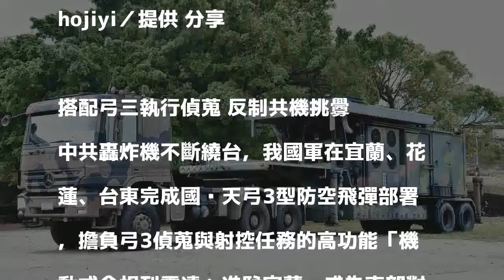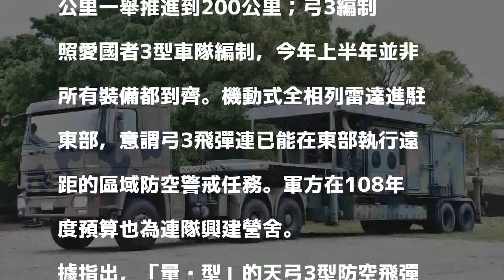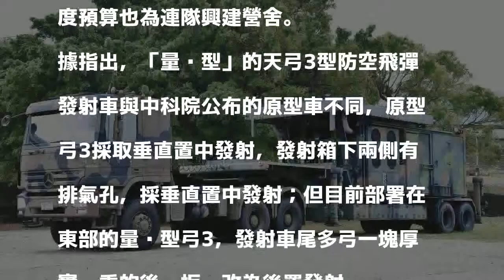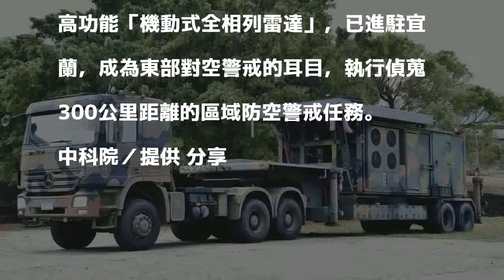防空生力軍！機動相列雷達 進駐東部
國軍已在宜蘭、花蓮、台東完成國產天弓3型防空飛彈部署。擔負弓3射控任務的高功能「機動式全相列雷達」，已進駐宜蘭，成為東部對空警戒的耳目，執行偵蒐300公里距離的區域防空警戒任務。 hojiyi／提供 分享

發表評論評論如下。